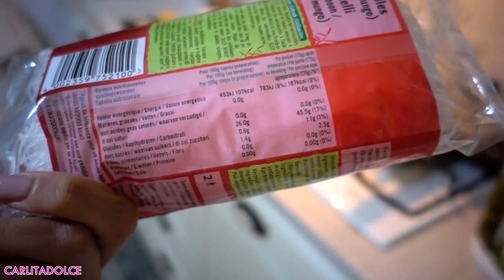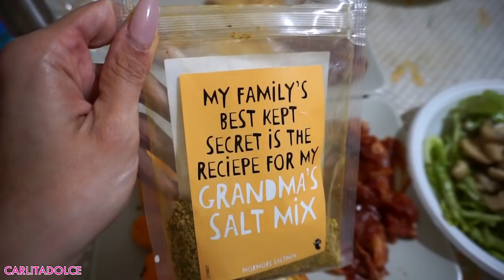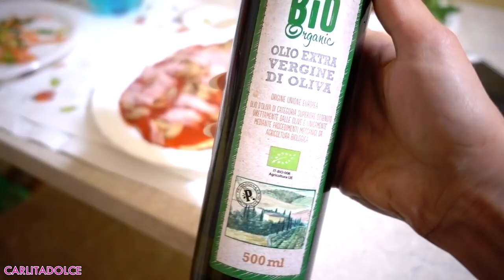NUOVA DIETA!!!! 7 Giorni per un CORPO DA BIKINI!!! COSA MANGIO IN UNA SETTIMANA!!!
15 % per tutti gli altri

Per ogni ordine superiore ai 99 euro omaggio felpa o maglia firmata Carlita nel pacco, più campioncini sempre per tutti. Scrivete nelle note (omaggio maglia o felpa carlita)

Ciao ragazze!
POLLICE IN SU AL VIDEO se vi piacciono i miei video RICETTE FIT e COSA MANGIO ! Se il video riceve tanti like e commenti ve ne farò tanti altri con piacere ;-) Mettete like al Video e scrivetemelo nei commenti 👍👍 😜 Grazie per il vostro supporto.